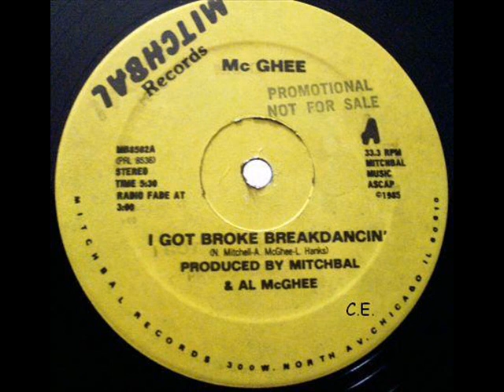Mc Ghee - I Got Broke Breakdancin' '85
Electro Rap 1985